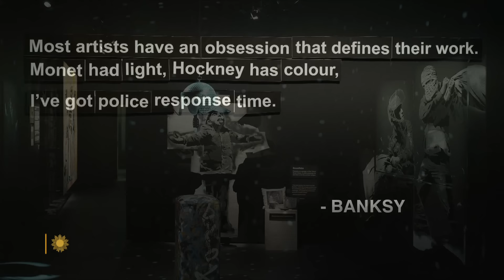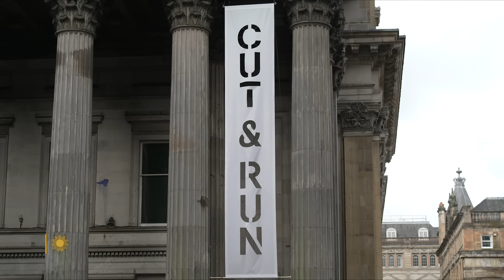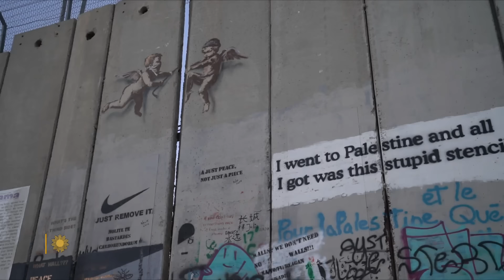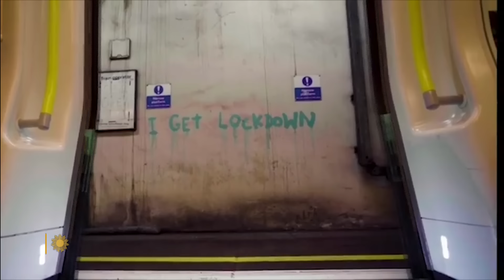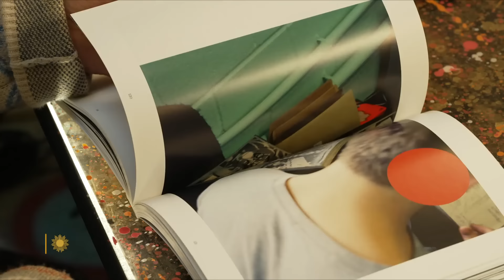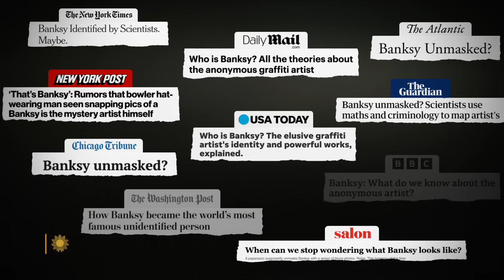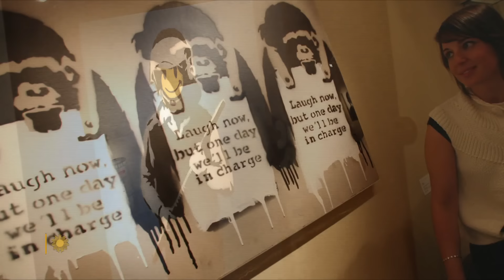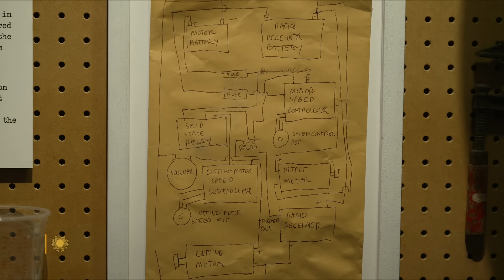The mysteries of Banksy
Putting together the first authorized exhibition in 14 years of works by the anonymous street artist Banksy required extensive planning and a cover story to hide its true identity until it opened, unannounced, in Glasgow this summer. Correspondent Seth Doane explores the art and the mysteries of Banksy's world, including the continued speculation about the artist's true identity, a closely-held secret for decades.